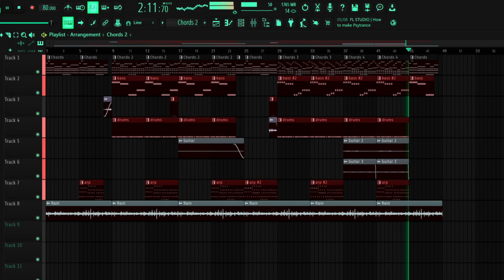I'm so tired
I quit my job to make beats and I'm slowly realizing how much of a cosmic joke that was